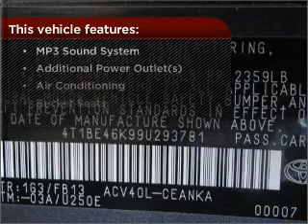2009 Toyota Camry in Bethesda, MD